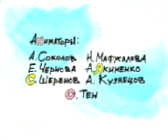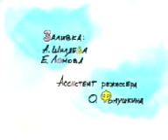LATEX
чувак конкретно влип